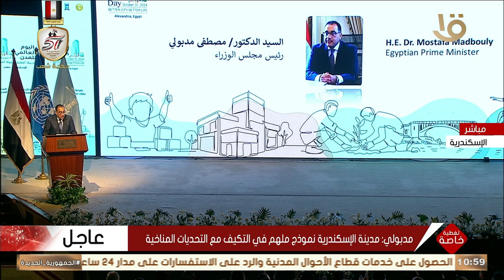تغطية خاصة| مدبولي: مصر ملتزمة بقضايا التنمية المستدامة على المستوى الدولي